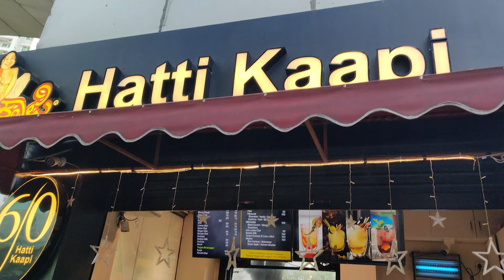EXPLORING BANGALORE CITY, VIDHAN SAUDHA, CUBBON PARK, ISCON TEMPLE, ORIAN MALL AND MANY MORE PLACES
HEYYY GUYSSSSS .

                                     DAD'$ BIRTHDAY TRIP VLOGS

EXPLORING BANGALORE ISCON TEMPLE, ORIAN MALL, VR, VIDHAN       SAUDHA BANGALORE, CUBBON PARK AND MANY MORE PLACES

If You Want Entertainment In Your Life Then Watch My Vlogs :)

YOU ALL ARE VERY SPECIAL FOR ME :)